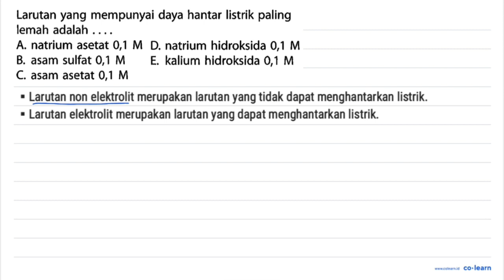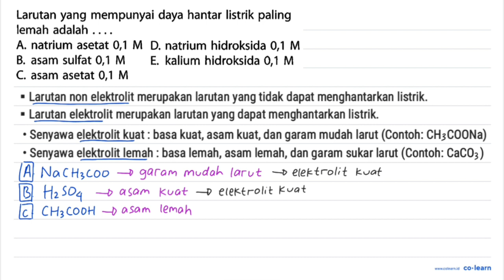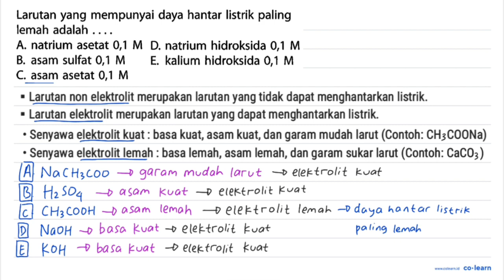Larutan yang mempunyai daya hantar listrik paling lemah adalah A natrium asetat 0,1 M D natrium h...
Larutan yang mempunyai daya hantar listrik paling lemah adalah A natrium asetat 0,1 M D natrium hidroksida 0,1 M B. asam sulfat 0,1 M E kalium hidroksida 0,1 M C asam asetat 0,1 M

Topik atau Materi: Jenis Ikatan Kimia dan Sifat Elektrolit Suatu Zat - Larutan Elektrolit dan Larutan Non-Elektrolit - Kimia Fisik dan Analisis - Kimia Kelas 10 SMA - K-13

Sumber Soal: Mandiri Kimia SMK Kelas 10, K-13, SN, 2014 , Erlangga

00:00 : Bedah Soal
01:00 : Konsep, rumus dan pengertian Jenis Ikatan Kimia dan Sifat Elektrolit Suatu Zat
01:18 : Langkah penyelesaian soal
01:20 : Jawaban akhir
01:50 : Penutup